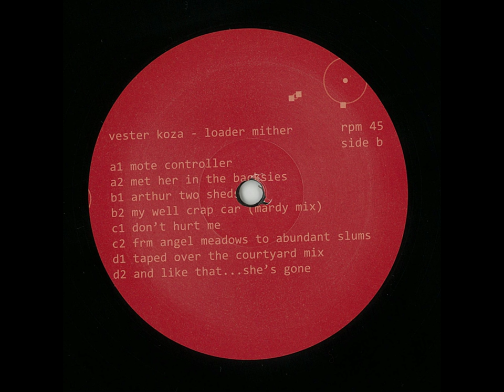vester koza _ my well crap car (mardy mix)